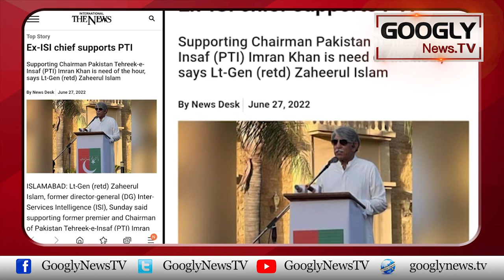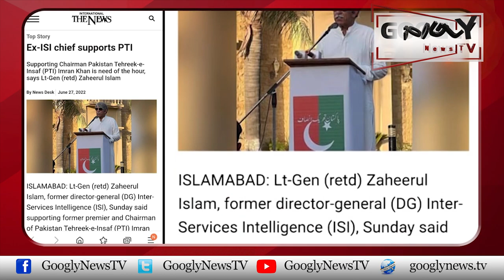Zaheer Ul Islam ISI Kai Mutnazay Tareen Chief Kiyun Hain?l | Googly News TV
Zaheer Ul Islam ISI Kai Mutnazay Tareen Chief Kiyun Hain?